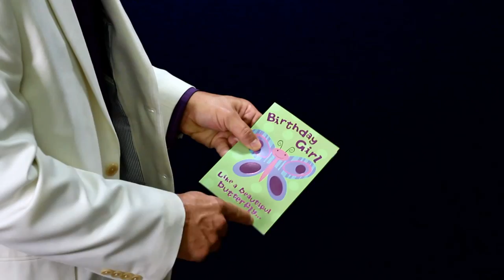Metamorphosis - Bill to Butterfly - / SEO MAGIC